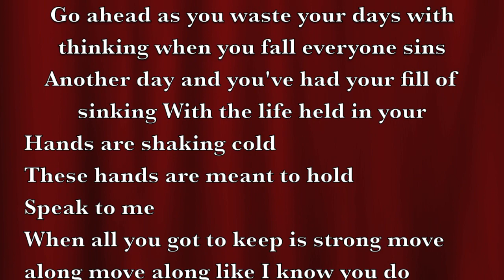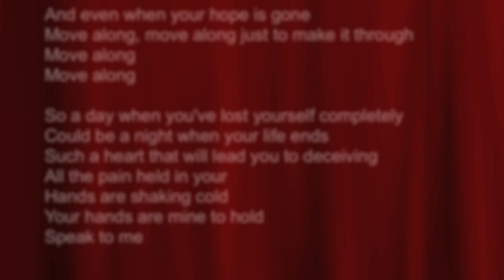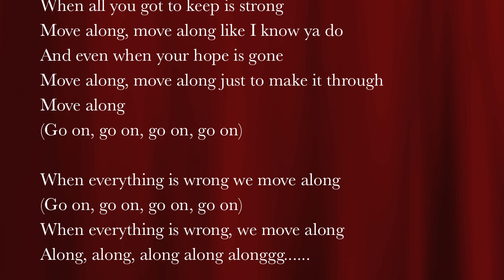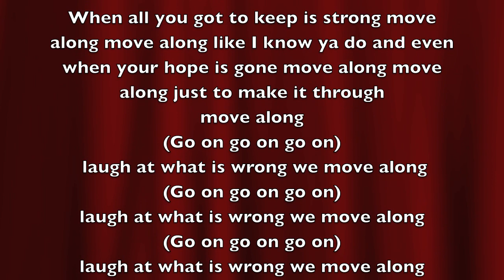All American Rejects - Move Along (Lyrics)